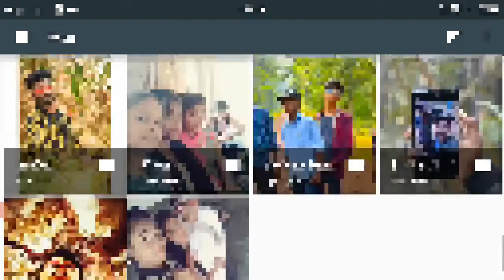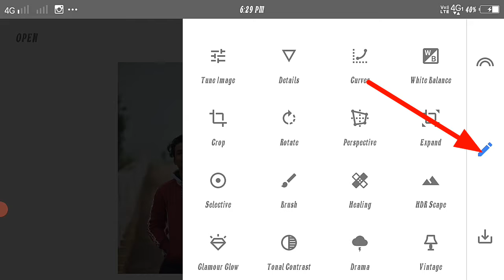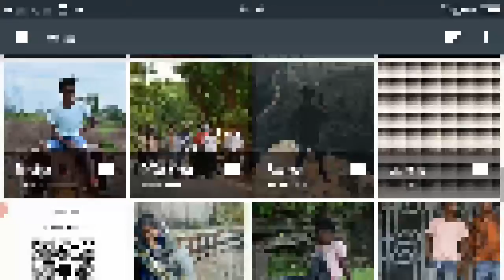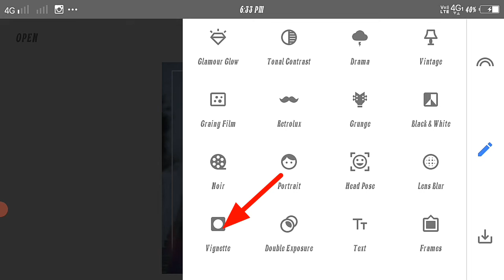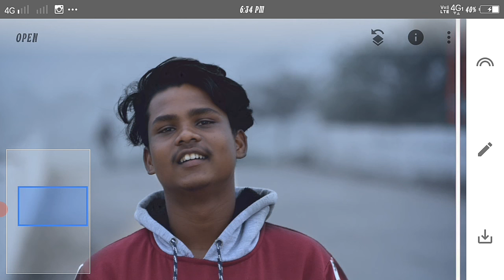mbpictures How to add png //snapseed colour retouching on your photo (New idea) Editing toturial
.My channel is photoEdting
.n. .